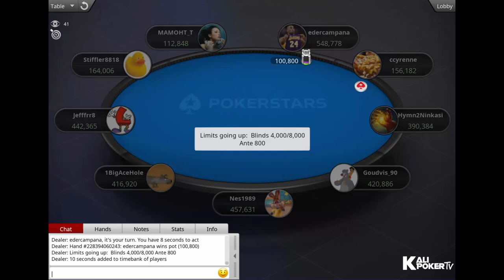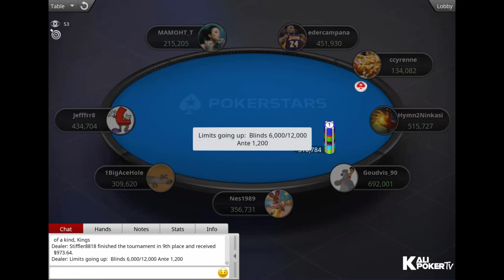$215 Sunday Warm-Up 18 July 2021 - Final Table Replay Hymn2Ninkasi | 1BigAceHole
Tournament Info:

Tournament: $215 Sunday Warm-Up KO, $40K Gtd
Prizepool: $62,200
Speed: Regular
Entries: 311
Places paid: 53

Final Table Payouts - $215 Sunday Warm-Up 18 July 2021 - Final Table Replay Hymn2Ninkasi | 1BigAceHole

1. $11,683.91
2. $8,564.10
3. $6,277.46
4. $4,601.36
5. $3,372.78
6. $2,472.24
7. $1,812.14
8. $1,328.29
9. $973.64

Final Table Players - $215 Sunday Warm-Up 18 July 2021 - Final Table Replay Hymn2Ninkasi | 1BigAceHole

Eder "edercampana" Campana (Brazil)
ccyrenne (Canada)
Alexei "Nes1989" Savenkov  (Russia)
Jeffrey "Jefffrr8" Reardon (Canada)
Maksym "MAMOHT_T" Mamonov (Russia)
Stiffler8818 (Austria)
Espen "Hymn2Ninkasi" Jorstad (United Kingdom)
Goudvis_90 (Netherlands)
Tim "1BigAceHole" Ulmer (Canada)